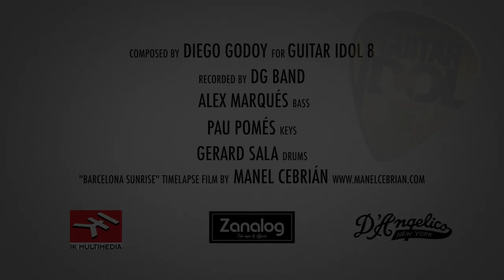Guitar Idol 2018 (Finalist) Diego Godoy Band - Sunrise Odisea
Último tema de la Diego Godoy Band, que estará incluido en el disco "Lifeline"